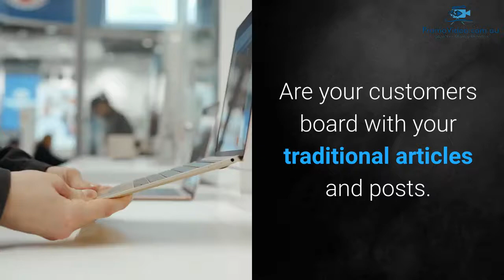Here's Our Promo Video for what we DO | 2019